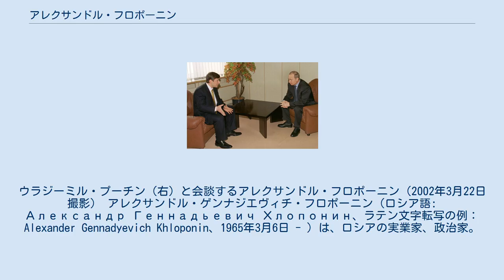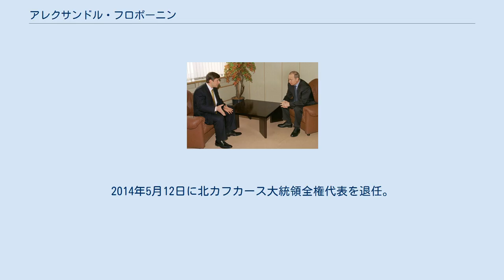アレクサンドル・フロポーニン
ウラジーミル・プーチン（右）と会談するアレクサンドル・フロポーニン（2002年3月22日撮影） アレクサンドル・ゲンナジエヴィチ・フロポーニン（ロシア語: Александр Геннадьевич Хлопонин、ラテン文字転写の例：Alexander Gennadyevich Khloponin、1965年3月6日 - ）は、ロシアの実業家、政治家。
ロシア連邦副首相兼北カフカース連邦管区大統領全権代表。
 スリランカのコロンボ出身。
財政学の学位を有する。
ノリリスク・ニッケル社取締役会長を経て、2001年タイミル自治管区知事に就任する。
 選挙戦は同じく実業家のアレクサンドル・ウースとの間に行われ、48パーセントを獲得し当選した。
2002年アレクサンドル・レーベジクラスノヤルスク地方知事が事故死すると、後任のクラスノヤルスク地方知事に2002年10月から就任する。
 2002年週刊誌『エキスパート・マガジン』で, パーソン・オブ・ザ・イヤーに選ばれている。
 2010年1月19日、ドミートリー・メドヴェージェフ大統領によって南部連邦管区から分離、新設された北カフカース連邦管区の大統領全権代表に任命された。
併せてロシア連邦政府（第2次ウラジーミル・プーチン内閣）副首相にも任命された。
 2012年5月21日、ドミートリー・メドヴェージェフ内閣でも留任した。
2014年5月12日に北カフカース大統領全権代表を退任。